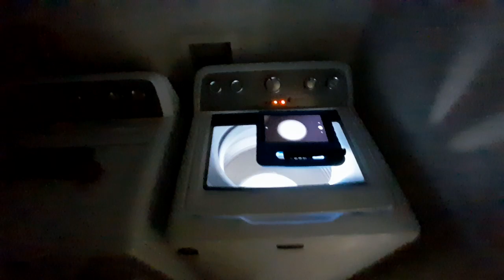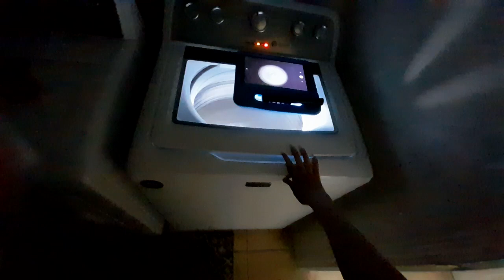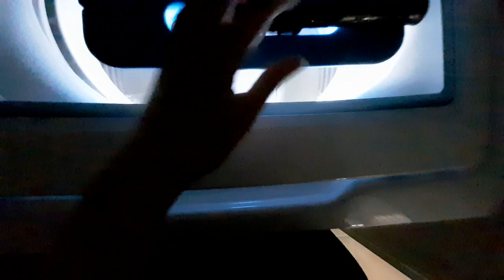Maytag mvwx655dw1 unbalanced spin! Handles very well!